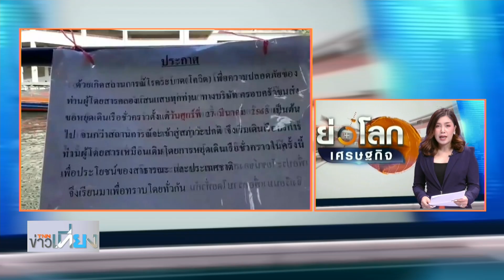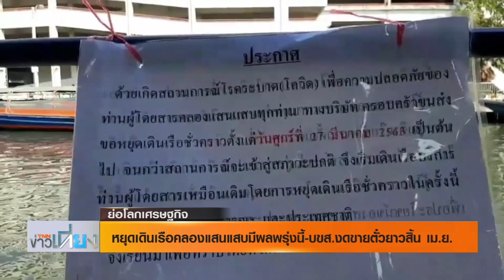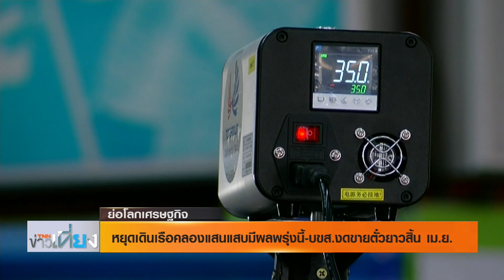หยุดเดินเรือคลองแสนแสบมีผลพรุ่งนี้-บขส.งดขายตั๋วยาวสิ้น เม.ย. I ย่อโลกเศรษฐกิจ 26 มี ค 63